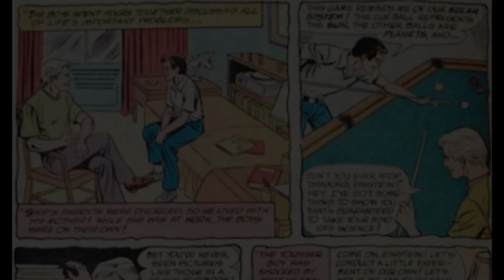Brutalidad en los comic book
Exposición de las diferentes  formas  en diferentes editoriales de expresar los abusos en los comics books americanos

Si quieres ver los vídeos antes que nadie a traves de Facebook